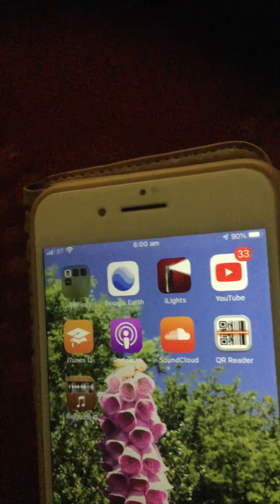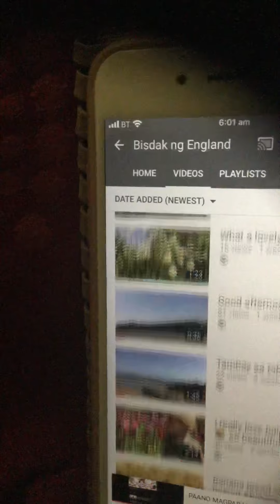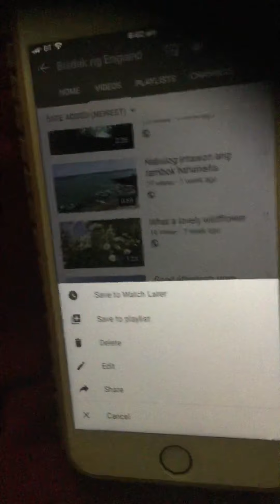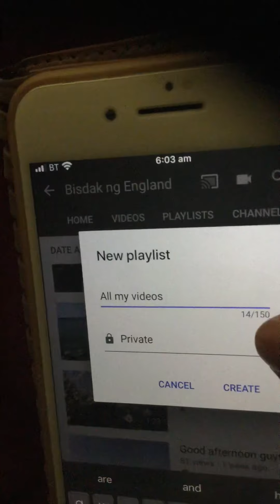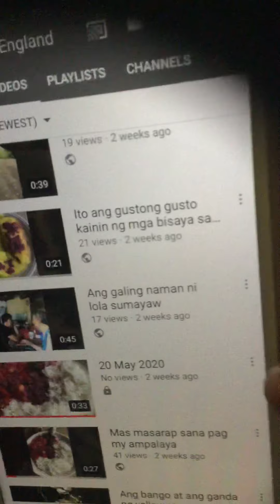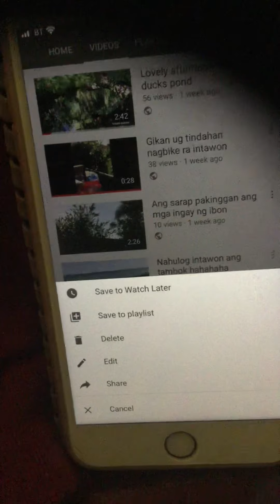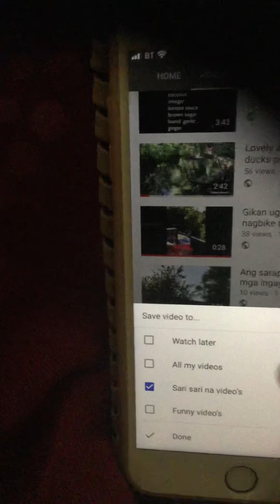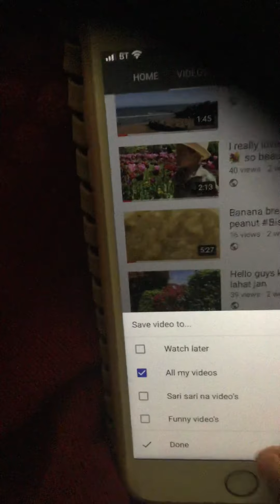Ito na mga langga kung paano maglagay ng playlist